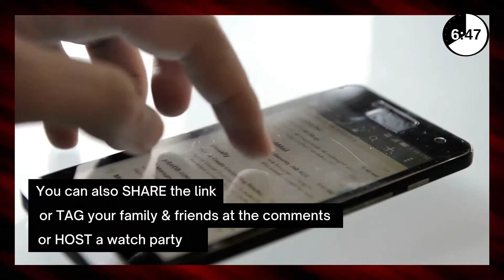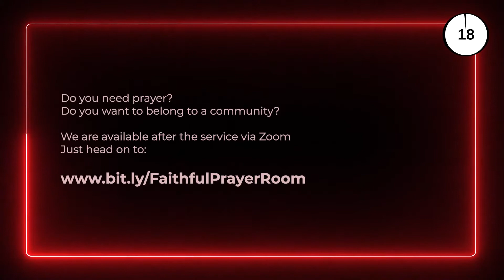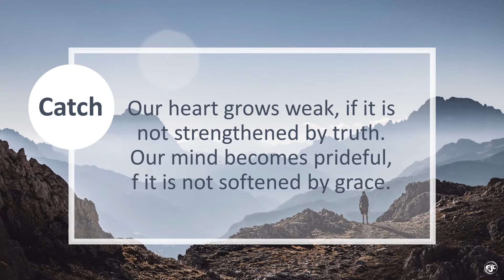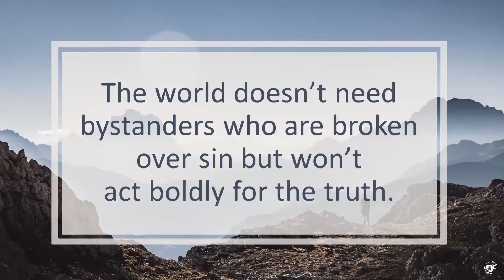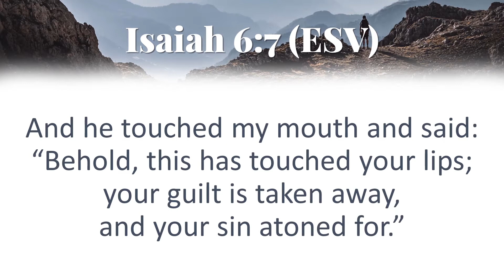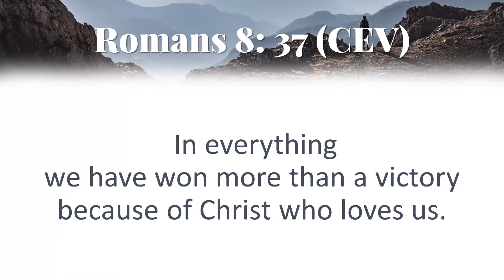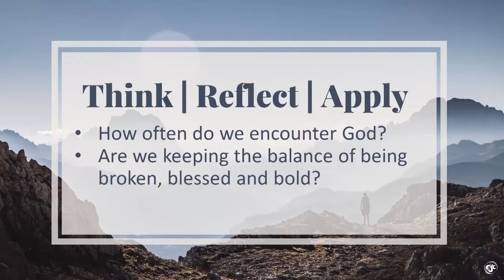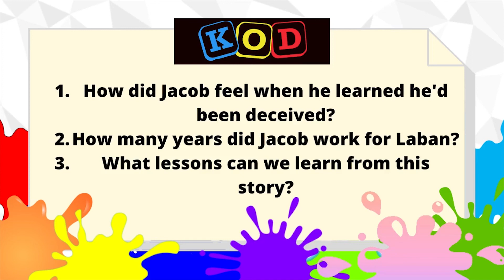4:00PM Sunday Service Online | November 1, 2020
Welcome to FaithfulEverywhere!
Here's the link to our leaflet